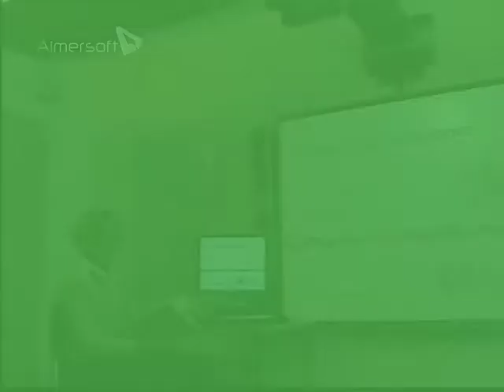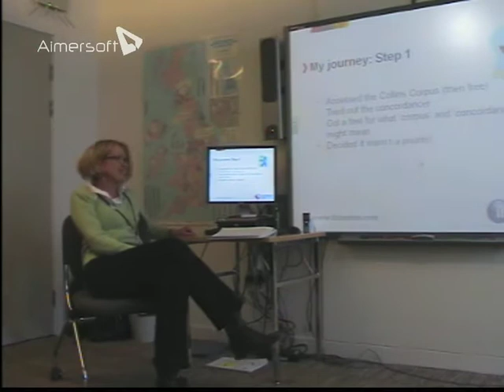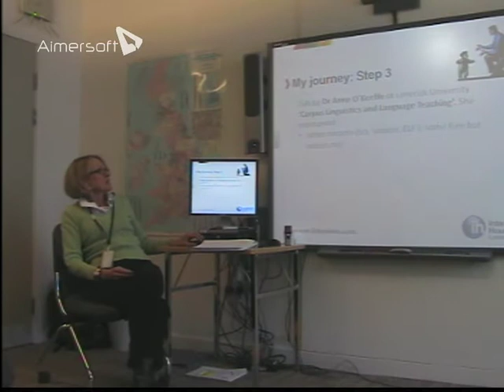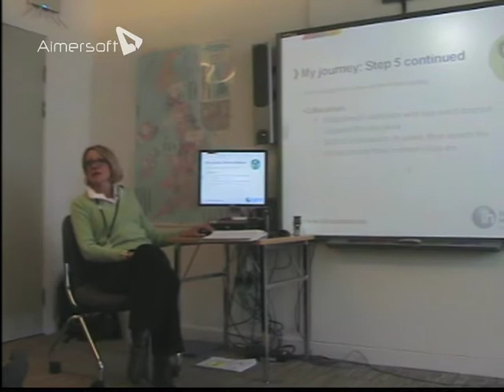Baby Steps To Corpora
Sarah Wildsmith gives an introduction to using corpora in the classroom. An IH London TD session given on 12 March 2013